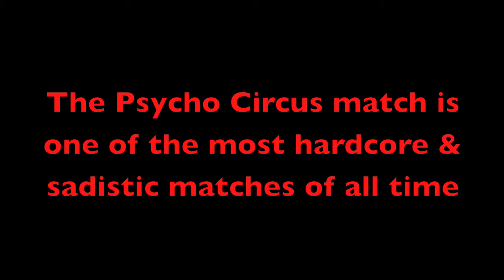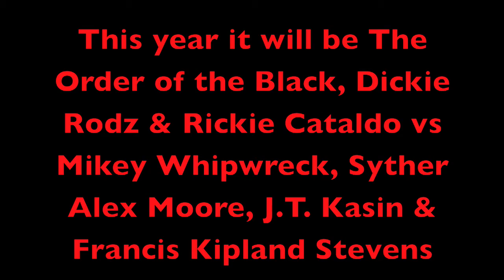2011 Psycho Circus Match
With less than 2 weeks until the 8th Annual Psycho Circus, NYWCwrestling.com takes a special look at the main event. The PSYCHO CIRCUS!!!